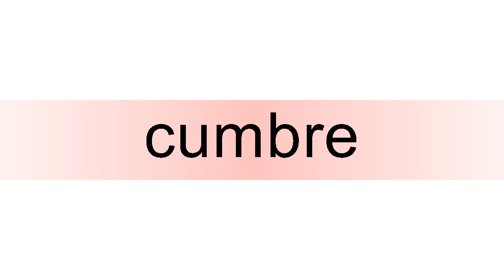How to pronounce cumbre